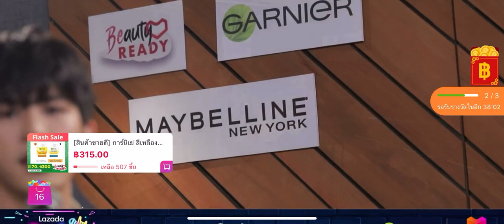เพลง จีบ - cover by saveG